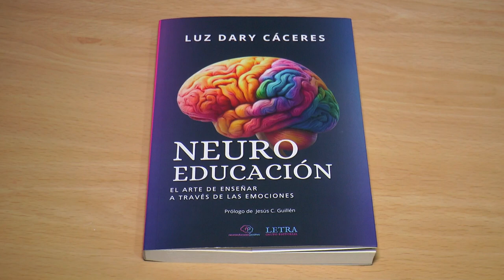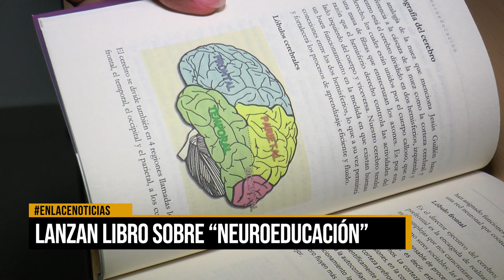Lanzan libro sobre "Neuroeducación"